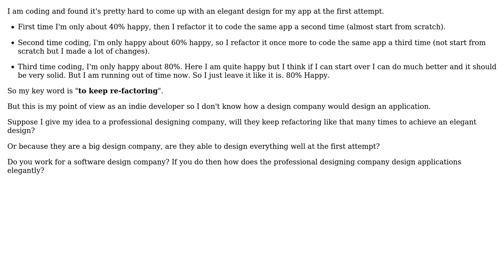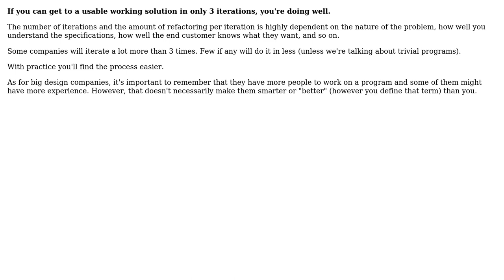For professional designing company, what is the key to design an app elegantly?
Software Engineering: For professional designing company, what is the key to design an app elegantly?

With thanks & praise to God, and with thanks to the many people who have made this project possible! | Content (except music & images) licensed under CC BY-SA | Music | Images & others | With thanks to user Kiti user Edd user Dan Pichelman and the Stack Exchange Network Trademarks are property of their respective owners. You are responsible for your own actions.